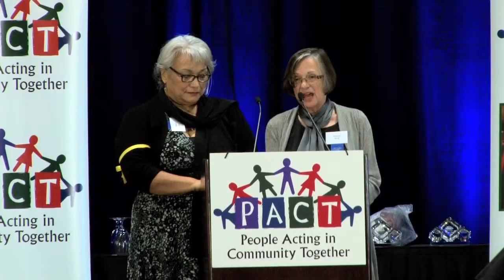PACT's imPACT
Community leaders share their thoughts and work in the community.